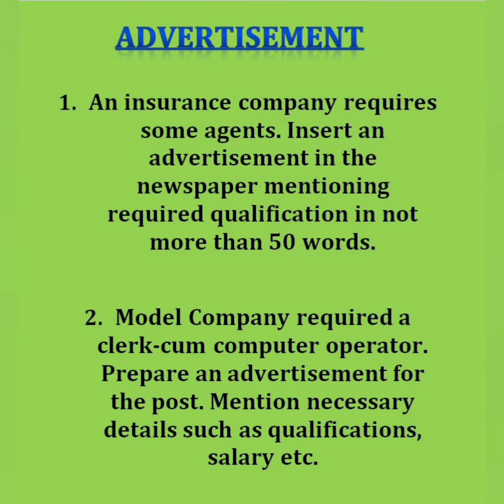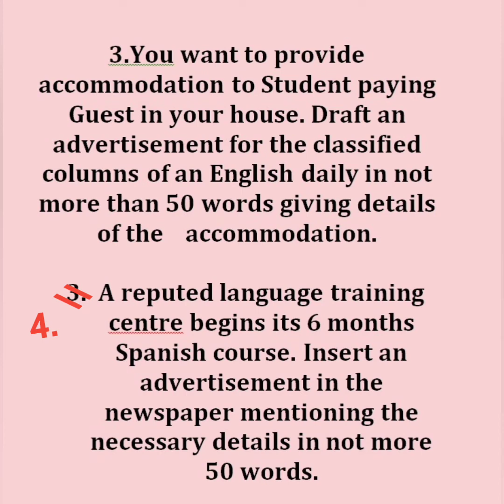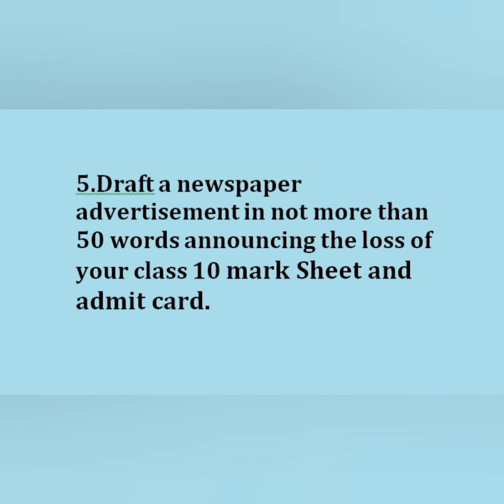Xi English Suggestions 2023🔥 Advertisement Writing/একাদশ English সাজেশন ২০২৩/Advertisement Writing.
ABM Education
Madhyamik